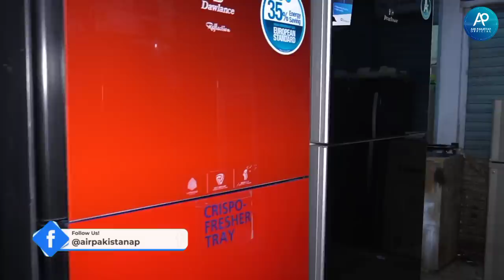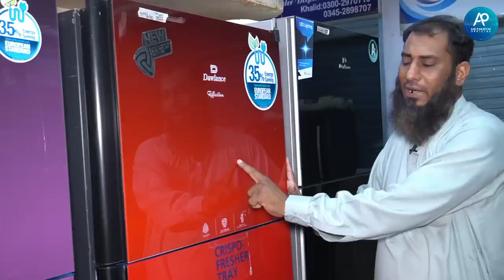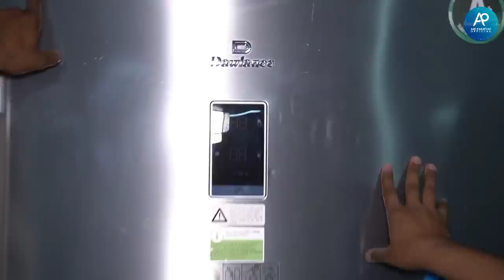Brand New Half Price Fridge In Pakistan | Fridge Wholesale Market karachi